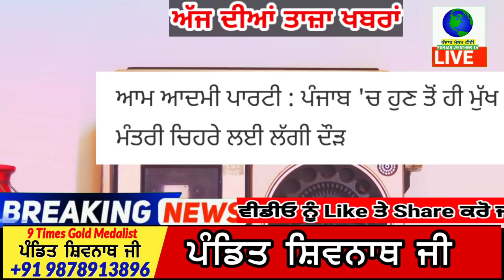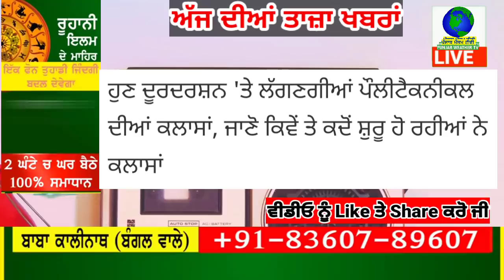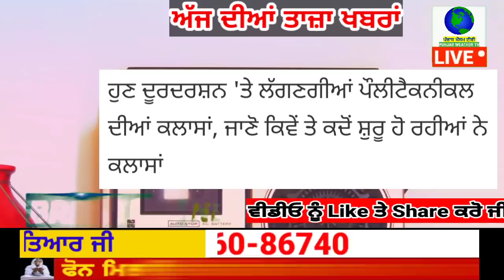punjab news today | punjab news latest today | punjabi news | punjab weather | punjab news evening